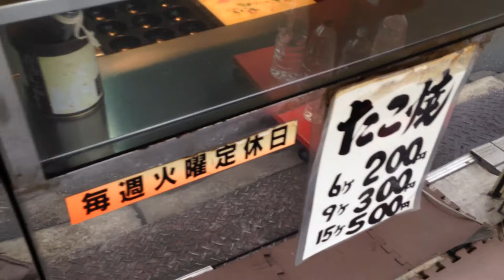たこ焼き これが本場大阪庶民の味わい!!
たこ焼き

出島ふとん太鼓　西湊ふとん太鼓　東湊ふとん太鼓
大甲濱ふとん太鼓　大南戸川隅田ふとん太鼓
芦原濱ふとん太鼓　新在家濱ふとん太鼓  石津連合ふとん太鼓
榎ふとん太鼓　南戸川ふとん太鼓
担ぎあい べら合戦 太鼓叩き 柱持ち 団扇ギャル

ディズニースペシャルパレード
ディズニーのミッキーと仲間たちが
東京ディズニーシー15周年スペシャルパレード
東京ディズニーリゾート・ドリームクルーザー
堺まつり2016にディズニーがやって来る